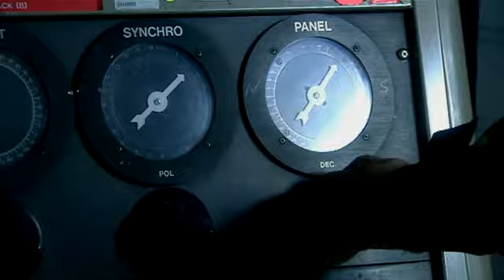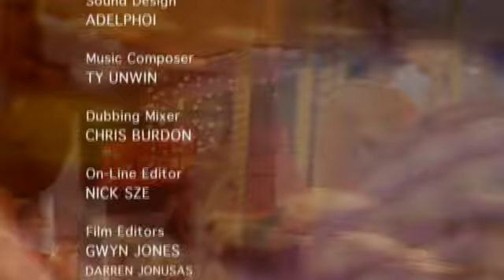Kosmos. Walka o życie